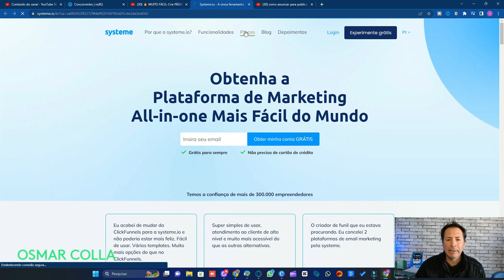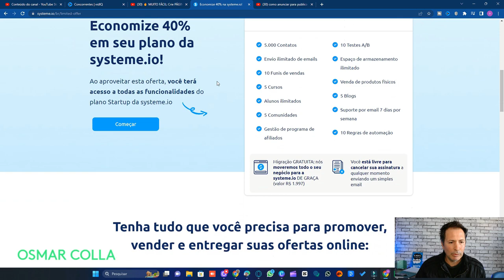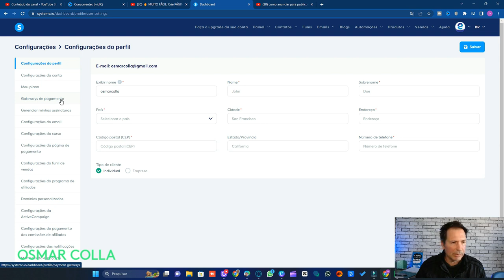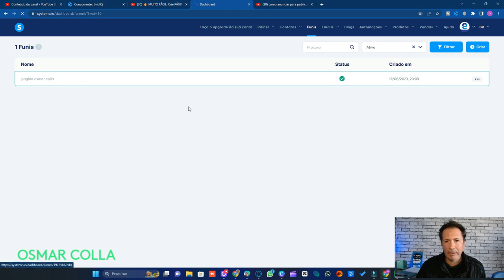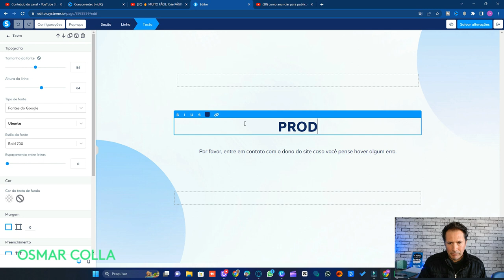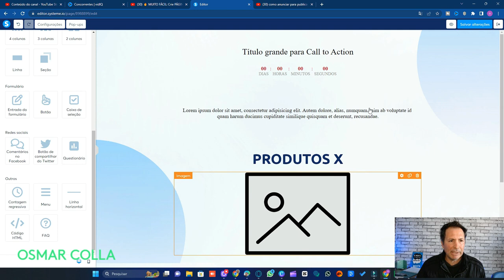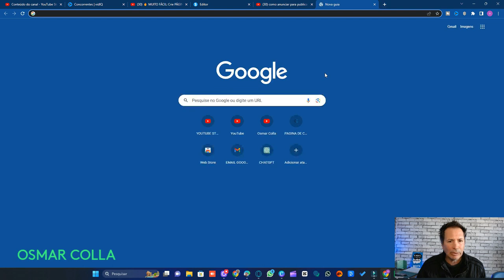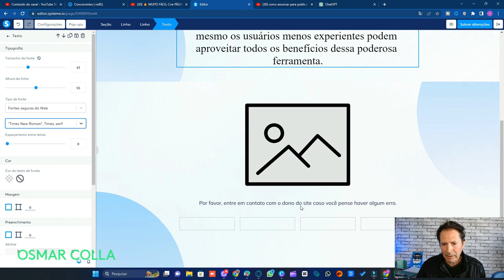PÁGINAS DE VENDAS de GRAÇA usando ChatGPT E Systeme io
Aqui com esse site você vai conseguir criar sua pagina de vendas de forma gratuitas e conhecer muito mais funções que ali tem, aproveite